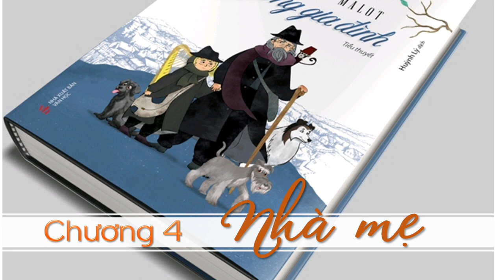Không gia đình - chương 4 - Nhà mẹ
VĂN HỌC - TIỂU THUYẾT
📚📙📘Không gia đình - Cuốn sách giúp bạn thêm trân trọng tình cảm gia đình
Nhắc đến văn hào nổi tiếng Hector Malot, chắc chắn là người đọc sẽ nhớ ngay đến tác phẩm kinh điển có tên Không gia đình. Cuốn sách này đã gây xúc động và ấn tượng cho hàng triệu độc giả qua bao nhiêu thế hệ.📗📕📒📔📓